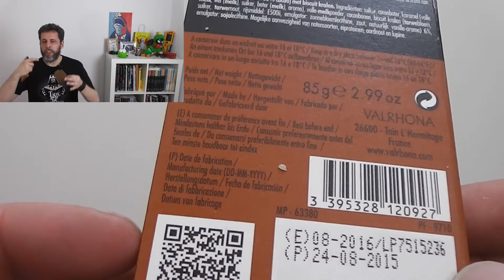Let's Eat 2x leckere Schokolade von Valrhona ♥ SweetsChecker ♥ Süßigkeiten Vorstellung und Test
Heute mal etwas sehr edles: zwei Schokoladen von der Firma Valrhona. Die Firma setz sehr auf Qualität und mehrere Sinne anzusprechen. Sehr strange und sehr cool. Ich bin total von den Socken. Schaut mal selbst rein! Es gibt Lait Jivara Pecan mit 40% Schokolade und Lait Caramelia Crunchy Pearls mit 36% Schokolade. Lecker.

Bestellmöglichkeit: einfach mal bei Google eingeben. Da gibt es Quellen und es lohnt sich.

Die hier gezeigten Produkte, Markennamen oder eingetragenen Warenzeichen sind Eigentum des jeweiligen Herstellers. Meine hier gezeigte Meinung stellt lediglich eine subjektive Meinung dar.